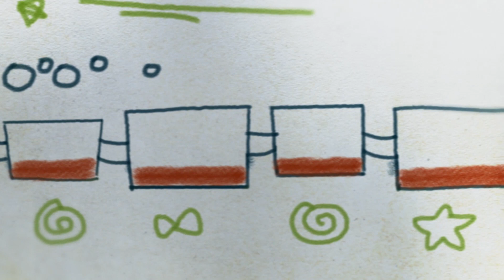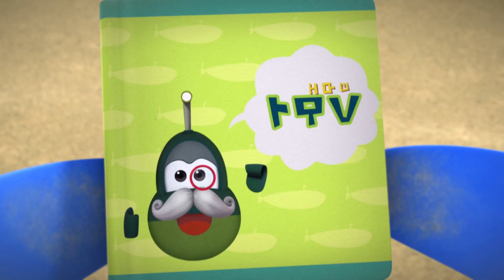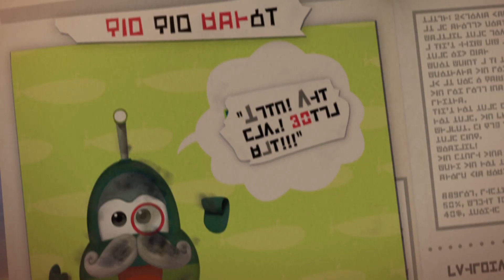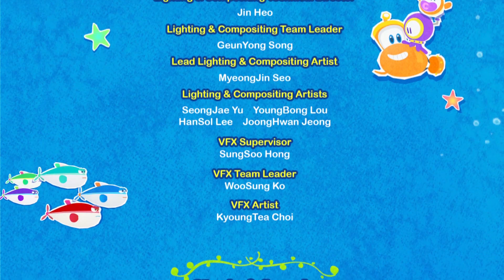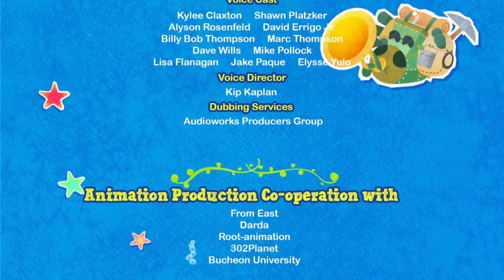Мультики - Марин и его друзья - Все серии подряд - Сборник мультиков про подводные лодки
"Марин и его друзья" – добрый веселый мультфильм про дружбу и приключения подводных лодок в океане. Вместе с героями мультсериала вы погрузитесь в удивительный мир, где вас ждут  тайны и сокровища  морей, увлекательные истории и уроки жизни.

Новые серии популярных мультиков (Фиксики, Смешарики, Маша и Медведь, Ми-ми-мишки), союзмультфильм, мультики про машинки, самолетики, поезда (Супер Крылья, Робокар Поли, Паровозики из Чаггингтона), обучающие мультфильмы (Аркадий Паровозов, Волшебный Фонарь), детские песни (Синий трактор, колыбельные, из мультиков) и еще много всего интересного в наших группах: